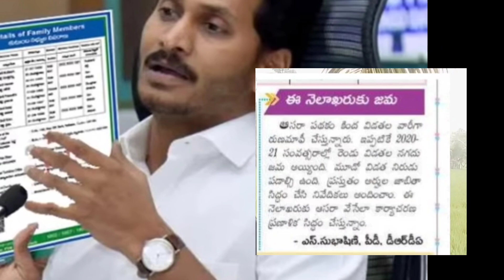ఏపీ డ్వాక్రా మహిళలకు గుడ్ న్యూస్ ఈ తేదీ నుంచి వేసేది 2023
Ysr asara updates 2023
Ysr asara 3rd installment 2023
Ysr asara